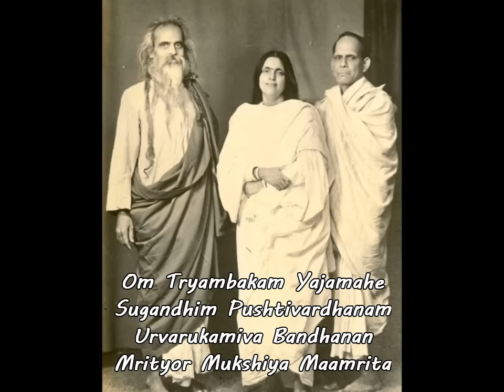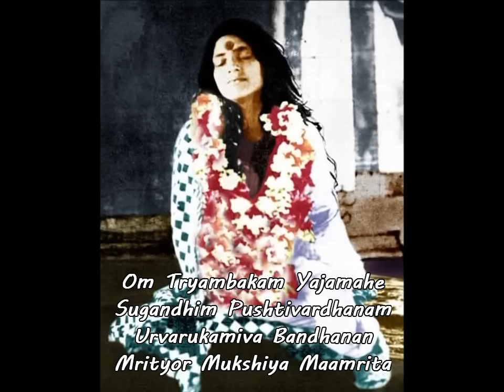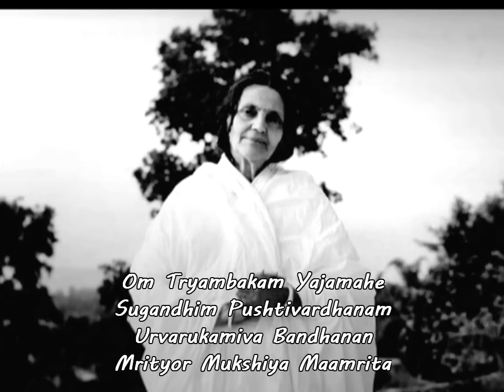Mahamrityunjaya Mantra Sri Anandamayi Ma + lyrics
The Mahamrityumjaya Mantra or Mahamrityunjaya Mantra (Sanskrit: महामृत्युंजय मंत्र or महामृत्युञ्जय मन्त्र, mahāmṛtyuṃjaya mantra or mahāmṛtyuñjaya mantra, lit. "Great Death-conquering Mantra"), also known as the Tryambakam Mantra, is a verse of the Rigveda (RV 7.59.12).

This mantra is addressed to Lord Shiva for warding off untimely death.[9] It is also chanted while smearing Vibhuti over various parts of the Body and utilised in Japa or Homa (havan) to get desired results. While its energy protects and guides the initiates a mantra re-links consciousness to its deeper and more abiding nature and repetition of the mantra constitutes Japa, the practice of which develops concentration that leads to a transformation of awareness. Whereas the Gayatri Mantra is meant for purification and spiritual guidance, the Mahamrityunjaya Mantra is meant for healing rejuvenation and nurturance.[10]

The true meaning is as follows:

Tryambakam: The three eyed lord (Shiva) who sees what we can see but who also sees what we can not see. Hence 3 eyed.

Yajamahe: Yajanam is invocation; I invoke

Sugandhim Pushti Vardhanama: Increase my good vasanas (not of material aspects like gold, money,sex, anger, the 6 enemies etc.)

Urvarukam iva bandhanaan mrityor mukshiya ma mritaat: When I die my soul should leave the body as easily ( without attachment) as the cucumber falls from its plant.